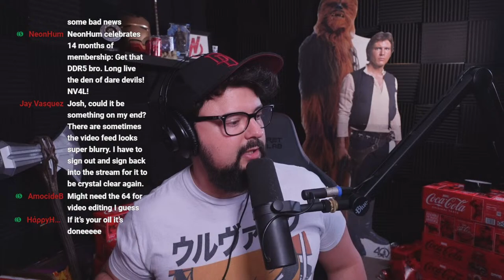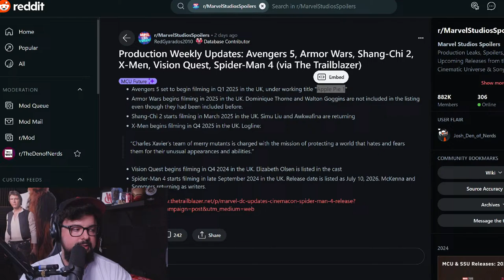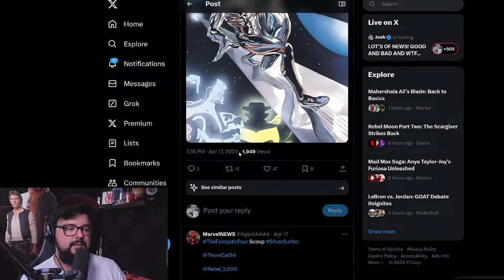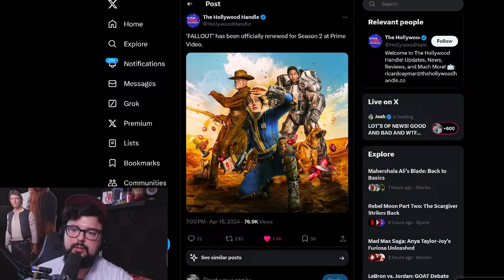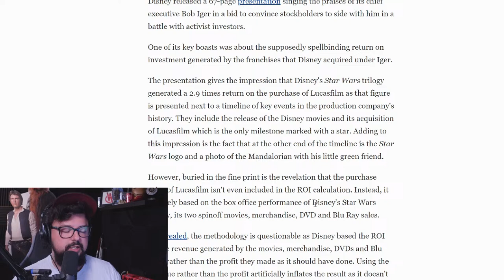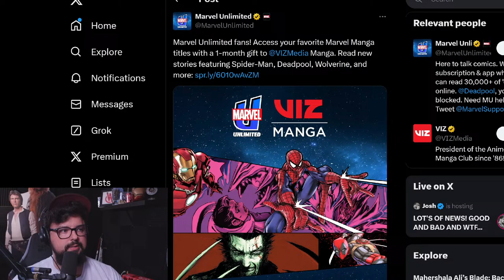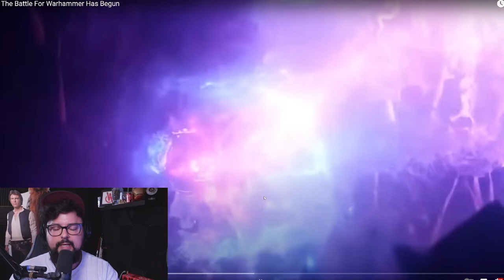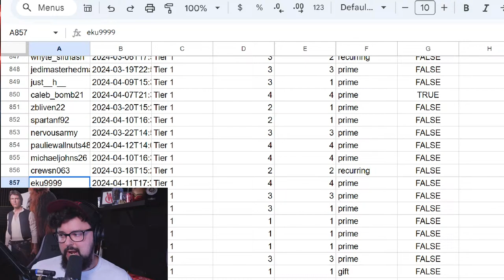LOT'S OF NEWS! GOOD AND BAD AND WTF...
News time let's talk about it!!! LET'S GOOOOOO!!!

A new report about Marvel and Sony and their plans for Tom Holland as Spider-Man has me VERY excited! We're gonna break down the report and explain how it ties into Avengers Kang Dynasty and Avengers Secret Wars! THIS IS ONE OF THE REASONS KEVIN FEIGE WILL DELIVER ONE OF THE GREATEST MOVIES EVER IN SECRET WARS!!

We've got new reports about what the MCU plan for Tom Holland Spider-Man is! This is super wild and shows how Spider-Man 4 will be a culmination of ground-level Marvel characters including Daredevil and Kingpin!! We also have updates about what Sony is doing with their Across The Spider-Verse and Sony Marvel Universe of Characters! THIS IS PRETTY WILD!!

Marvel fans, we have to wildest news of the year! Hugh Jackman is returning to the role of Wolverine for Deadpool 3! We're breaking down the announcement and what this means about the future of the Mutants and X-Men in the MCU!! LET'S GOOOOOO!

We need to talk about new reports about Kevin Feige's X-Men plan! This is really cool and I want to break down where this report comes from, if we believe it, and talk about the comic books that this will adapt. We're going to dive DEEP on the X-Men comics that Marvel Studios will be adapting for the MCU version of the team! This includes going over the characters from the comics, the story from the comics, and why this is such a unique and interesting way to talk the Mutants in the Marvel Cinematic Universe!

Nerds, we NEED to talk about even more leaks of MCU trademarks that we think reveal the next two Sagas after the Multiverse Saga, which ends in Avengers: Secret Wars! Eternity Saga and Timeless Saga are very likely to be the middle and end of Kevin Feige's 10 year Marvel Cinematic Universe plan! We're gonna speculate about what we think these phases will be like! Let's get sweaty!

Marvel fans, we NEED to talk about MCU Secret Wars! Kevin Feige officially dated and named Avengers 5 and 6! Avengers Kang Dynstay and Avengers Secret Wars will come out in 2025! We're going to breakdown the announcements, talk about how Marvel will set this up over the next few years, and why the Russo Brother are not attached to these movies... LET'S GET SWEATY!! The Multiverse Saga is here...